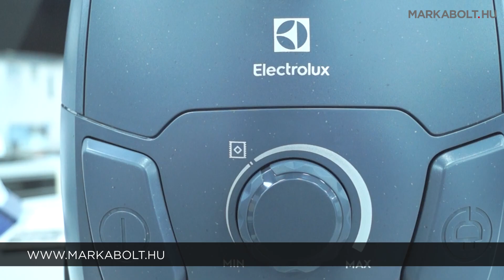Electrolux EB31C1DB porszívó – Márkabolt.hu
Az Electrolux EB31C1DB porzsákos porszívó a hatékony és környezettudatos takarítás eszköze, amely számos modern funkcióval van felszerelve, hogy megkönnyítse a mindennapi házimunkát. Ez a modell a Hygiene 12 filterrel van ellátva, amely kiválóan szűri a levegőt, így a porszívózás során a kiáramló levegő tisztább marad, segítve ezzel az allergiások és légúti betegségekkel küzdők otthoni komfortérzetét.

A teljesítmény szabályzás funkció lehetővé teszi a felhasználó számára, hogy a különböző takarítási igényekhez igazítsa a gép szívóerejét. A 7.5 méteres hatósugár különösen hasznos nagyobb terek takarításánál, mivel lehetővé teszi a felhasználónak, hogy széles területet érjen el anélkül, hogy a készüléket gyakran kellene átdugaszolni.

A porszívó "s-bag" porzsákja egyszerűen kezelhető és hatékonyan gyűjti össze a port és a szennyeződéseket. A teleszkópos, fémből készült szívócső tartós és könnyen állítható, így a felhasználó kényelmesen elérheti az alacsonyabb vagy nehezen hozzáférhető helyeket is. A DustPro padlószívófej optimális teljesítményt nyújt kemény padlókon és szőnyegeken egyaránt, miközben alaposan és gyengéden távolítja el a port és egyéb szennyeződéseket.

A tartozékok között megtalálható a 2in1 eszköz, amely rés- és kárpitszívófejként, valamint porecsetként is funkcionál. Ezen felül a porszívóhoz egy grátisz porzsák is tartozik, növelve a termék használati értékét.

Az Electrolux EB31C1DB porszívó és a termék fő szívófeje akár 31%-ban újrahasznosított műanyag felhasználásával készült, ami hozzájárul a környezeti fenntarthatósághoz és csökkenti az ökológiai lábnyomot.

Összefoglalva, az Electrolux EB31C1DB egy megbízható, környezetbarát és sokoldalú porszívó, amely minden modern háztartás számára nélkülözhetetlen eszköz a tisztaság és a higiénia fenntartásában.

📍A Te általad választott napon házhoz szállítjuk porszívód az ország egész területén!

🛒 Élethű vásárlás
Márkabolt.hu